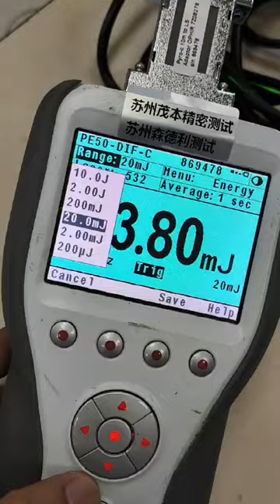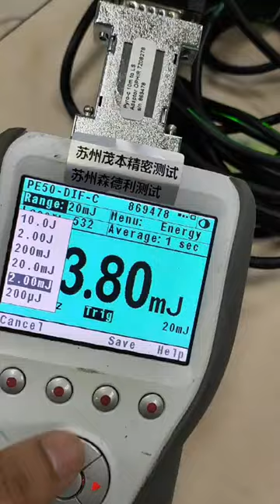PE50-DIF-C SN:869478 OK!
SDL Industrial Club Supplies new and used automation equipments.
We strive to provide a great deal on high quality parts.
We offer a wide variety of industrial automation parts .